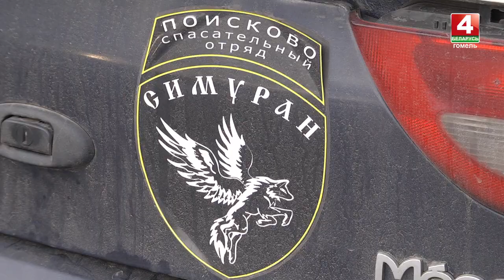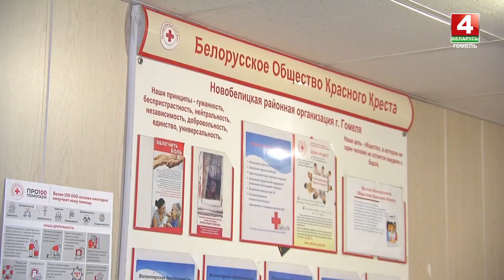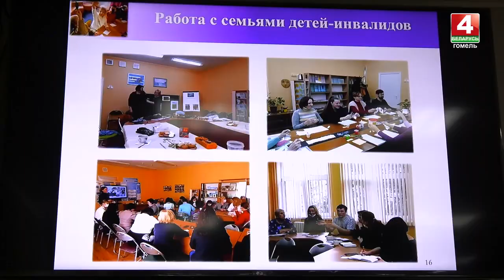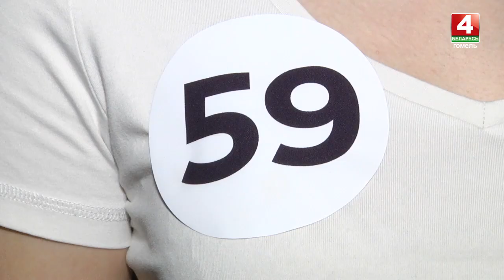Новости Гомельской области 05.12.2022